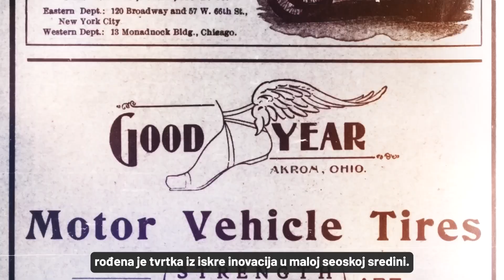Prezentacijski video za 125. godišnjicu Goodyeara (hrvatski titlovi)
Povodom proslave 125. godišnjice Goodyeara u 2023. godini ovaj kratki video ističe Goodyearovu bogatu povijest provjerenih proizvoda i usluga, predanih suradnika, vjernih kupaca i vodećih inovacija u industriji.